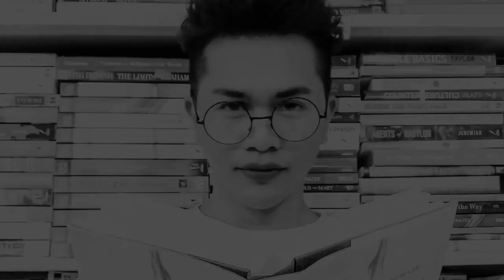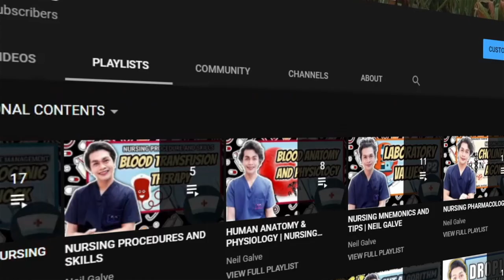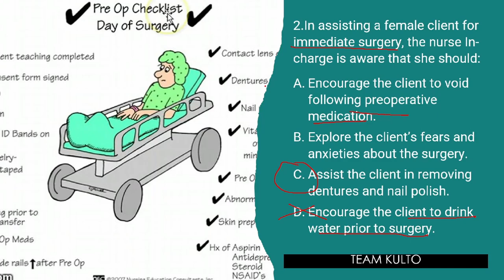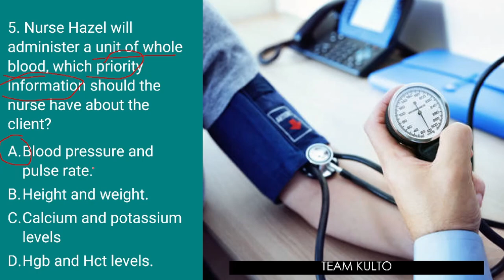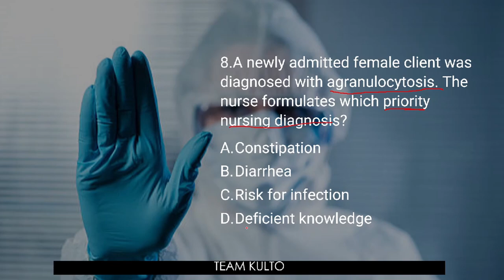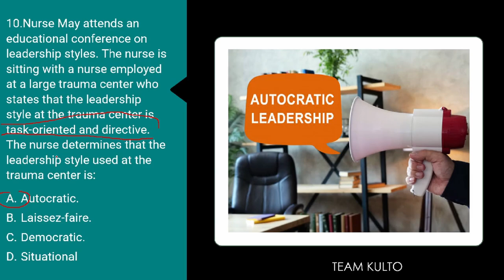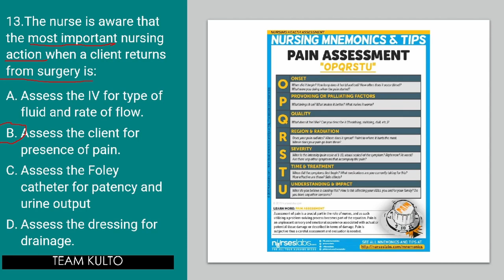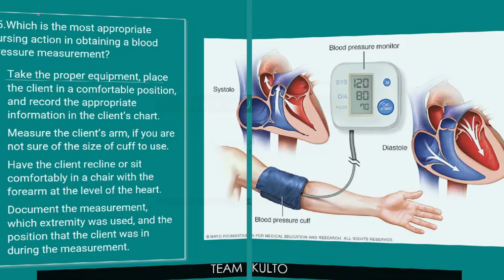NURSING TEST BANK: FOUNDATION OF PROFESSIONAL NURSING PRACTICE|BOARD EXAM QUESTIONS RATIONALIZATION